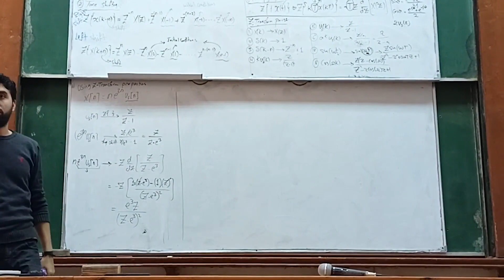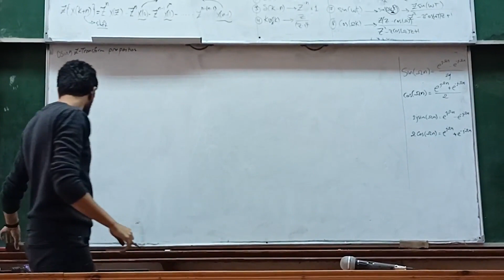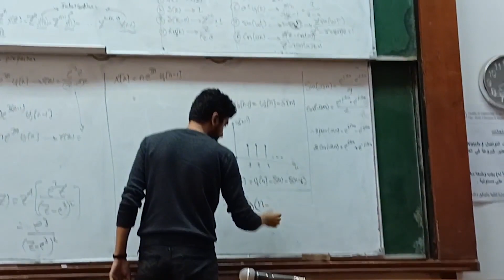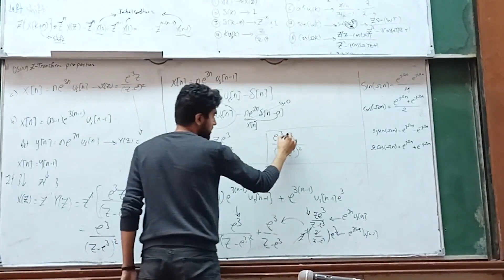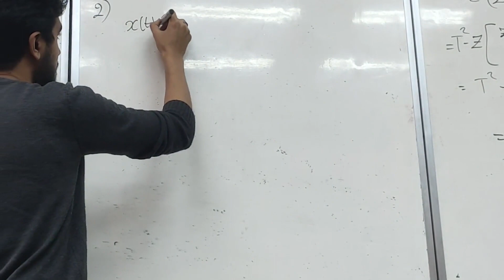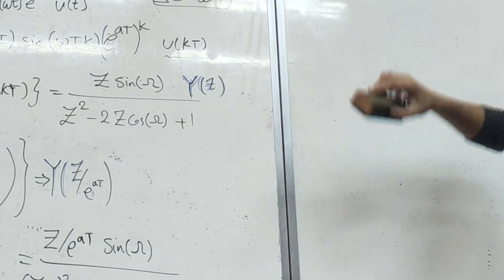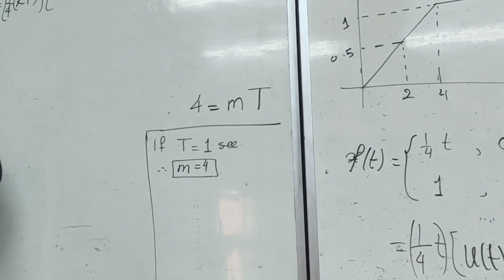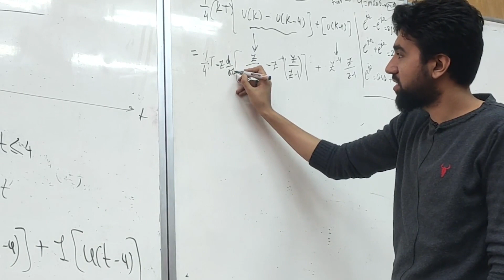sec signal - examples on Z transform